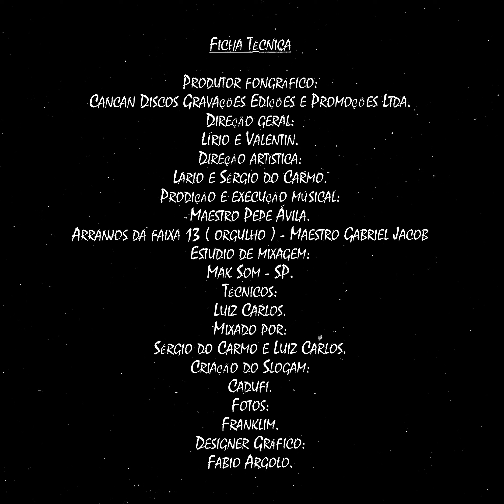D'Ouro & D'Prata - Linda Cigana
Ano: 2001 Composição: (Silveira/Silveirinha)